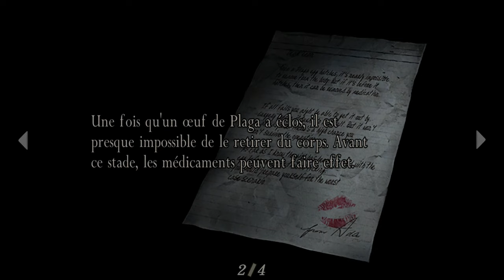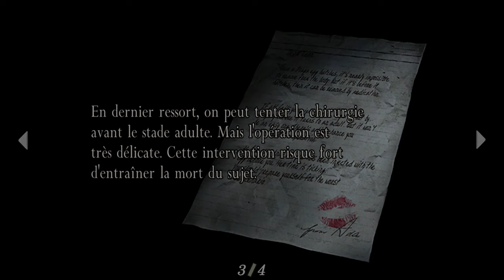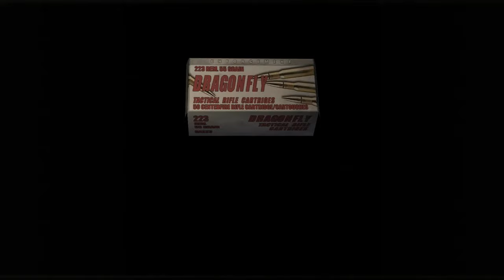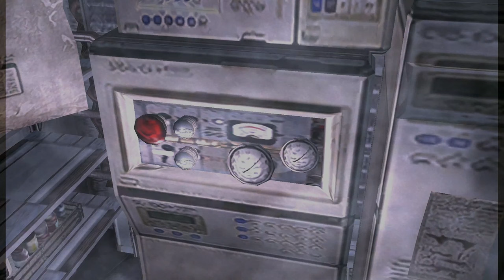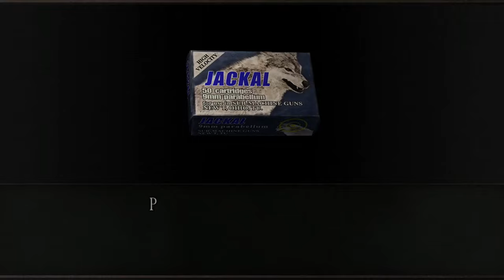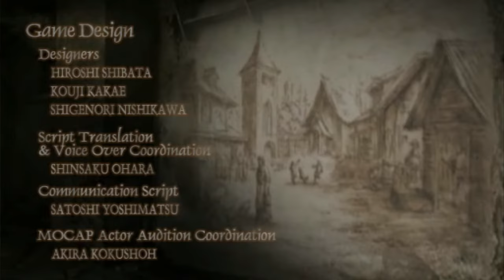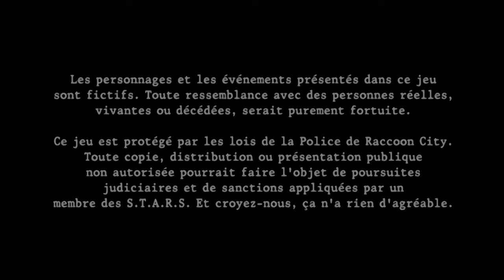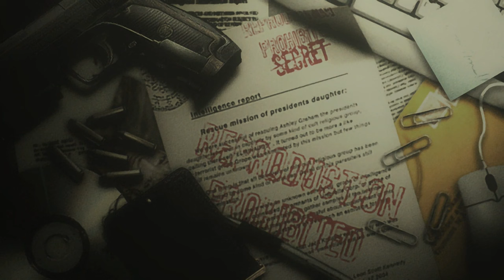Resident Evil 4 Difficulté Maximum ! LET'S PLAY FR #3 + FIN